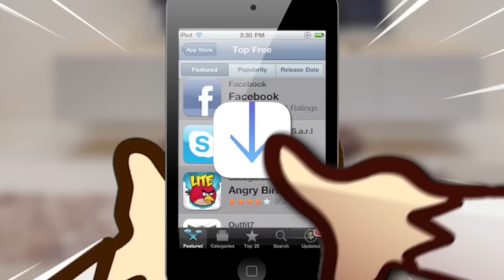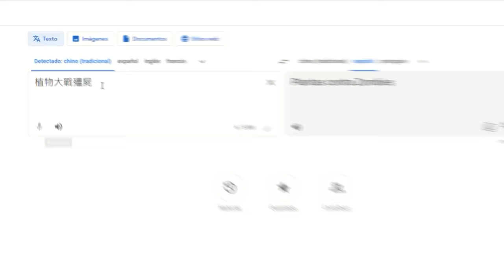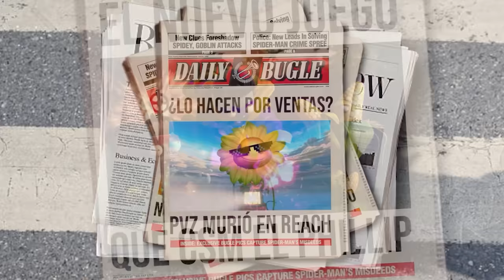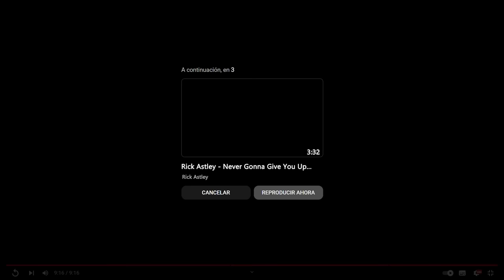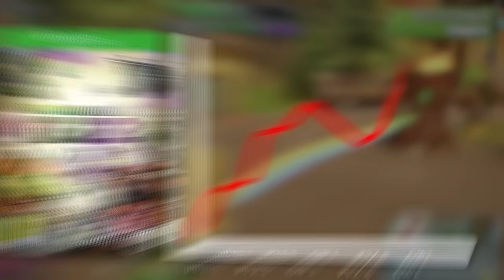Me Pasé TODOS los PVZ y no estuvo De Chill bro.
Heeey! Aquí la Marmota Espacial, el de los memes y videojuegos.

De los creadores de “SOY UN INTENTO DE TRYHARD” y “Me Pasé TODOS los DOOM y no estuvo De Chill” hoy llega un día importante para mi infancia donde me Pasaré TODOS los PVZ (Plantas contra Zombies) en UN VIDEO.

Adoro Plantas vs Zombies, un videojuego que marcó mi infancia, el primer Plantas contra Zombies lo pasé al 1000%, pero... el Plantas vs Zombies 2 y TODOS los demás (Plants vs zombies: Garden Warfare, Battle For The Neighvorille e incluso los perdidos de Facebook como Plants vs Zombies: Adventures) …NO TODOS son buenos juegos, decidí probarlos y comprobarlo por mí mismo.